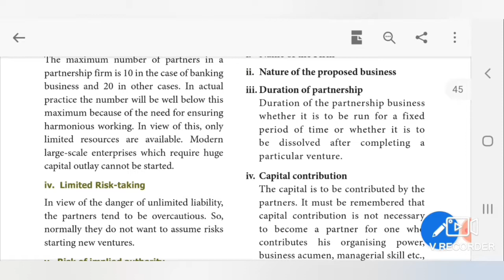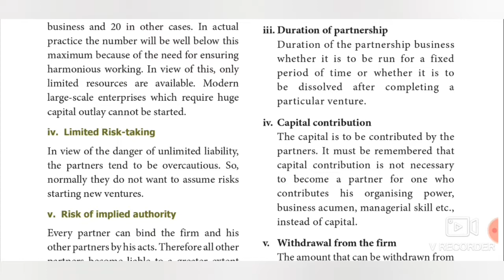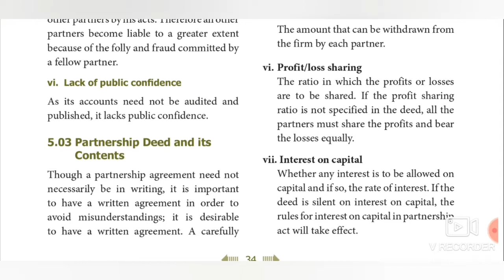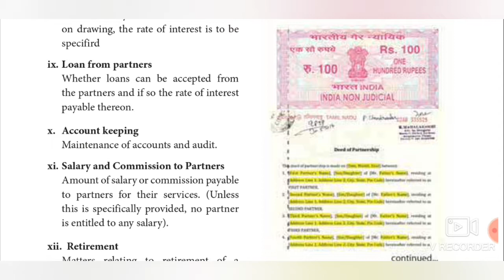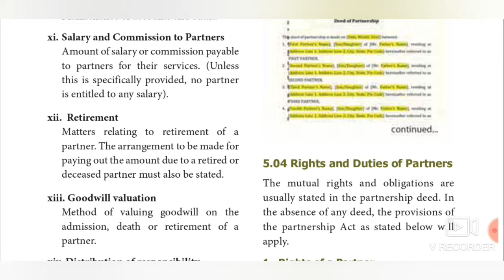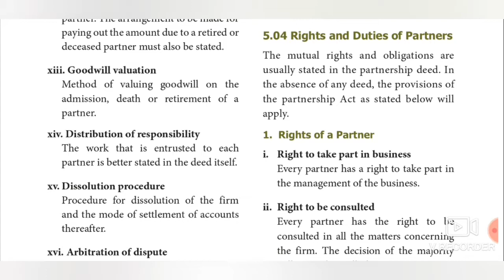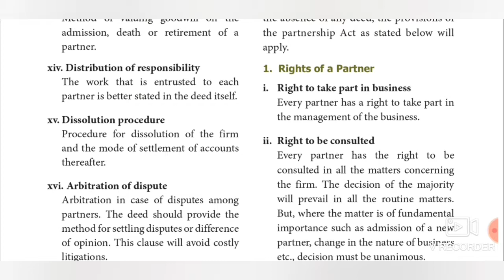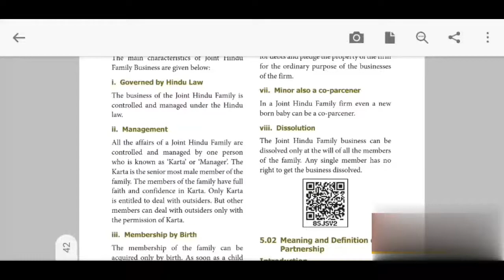11th Commerce Samacheer | Chapter 5 | Partnership deed | Rupan Chakaravarthi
In this video i have explained chapter 5 Partnership Deed